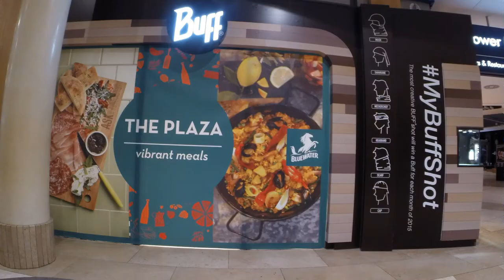BUFF® Shop Install Timelapse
Come down to Bluewater Shopping Centre in Kent and see the new BUFF® Shop.